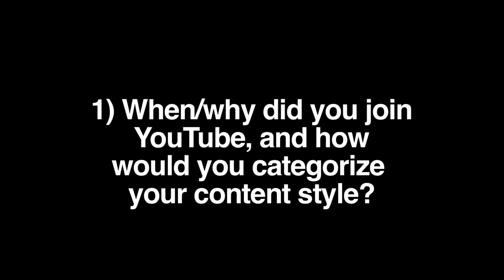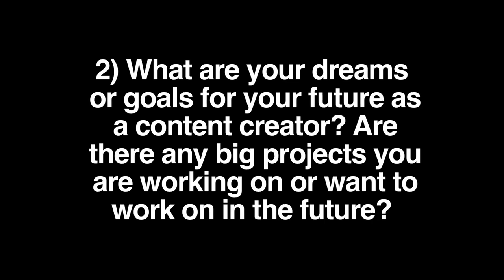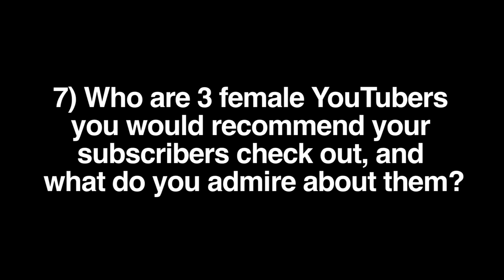WomenOnYouTube Tag! | abb3rz07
Thanks Sarah from WeirdoFromPluto for tagging me!

Questions:

1) When/why did you join YouTube, and how would you categorize your content style?

2) What are your dreams or goals for your future as a content creator? Are there any big projects you are working on or want to work on in the future?

3) Are there any unique challenges you have faced as a woman on this very public internet platform? How do you deal with them?

4) Which of your videos has given you the greatest sense of Satisfaction?

5) What advice would you give other women & girls on youtube?

6) If your subscribers only walk away from your channel having absorbed one thing, what would you want it to be?

7) Who are 3 female YouTubers you would recommend your subscribers check out, and what do you admire about them?

8) Who do you tag?